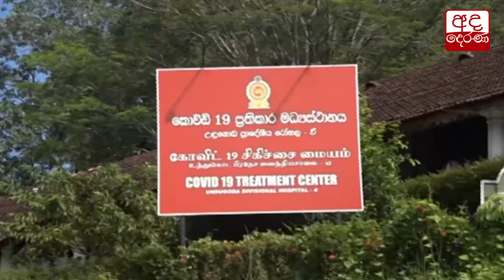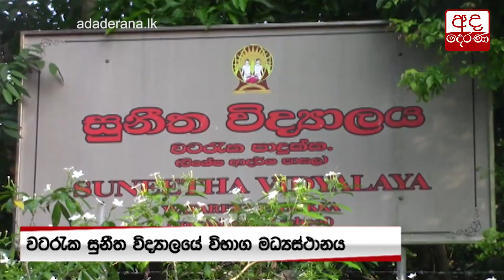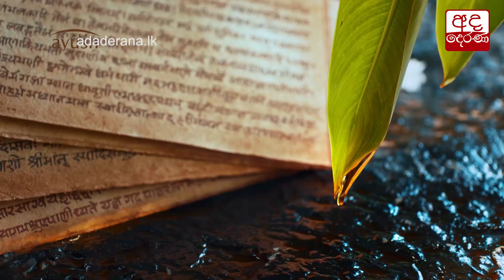කොවිඩ් ආසාදිත සිසුන් 38ක් සාමාන්‍ය පෙළ විභාගයට